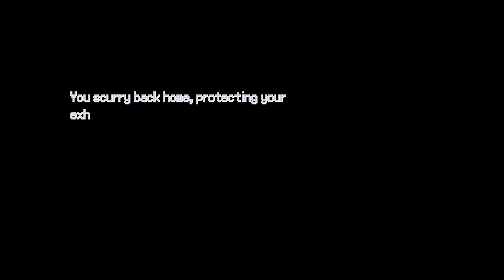Pokemon Moonja - Demo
Welcome to the Xenier region, home of brand new Pokémon never seen before!